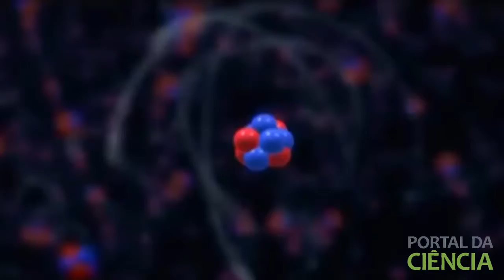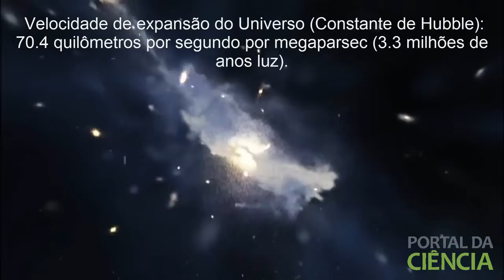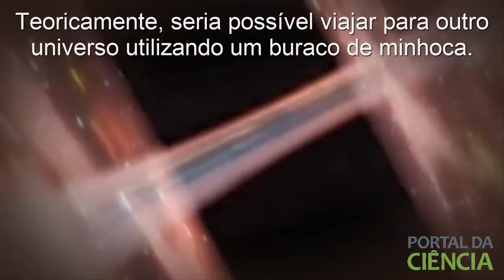Teoria das Cordas e o Multiverso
Nesse vídeo você aprende tudo sobre a teoria das cordas, teoria da inflação, Big Bang e se é possível que existam outros universos.

Obs: Haviam mais dois links, mas foram removidos do youtube.

Miniatura do vídeo feita por Leonardo Pancheniak.

O canal Portal da Ciêncial detém o selo SVBR, Science Vlogs Brasil, que atesta a qualidade da divulgação científica no Youtube.